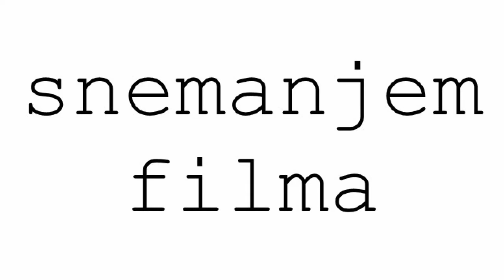snemanje filma "dilerjevo delo"